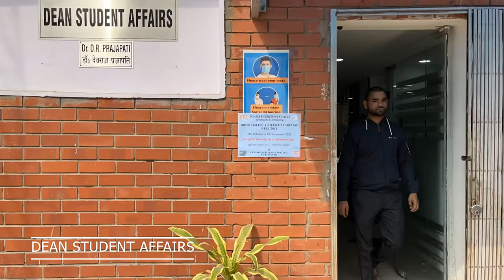PEC Chandigarh Campus Tour | Punjab Engineering College Chandigarh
This is the PEC Campus Tour. Everyone talks about the Helicopter at PEC, but when I joined college online, I was not able to find any good campus tour, this is the reason I've made this video. So, In this video, I'll be giving you a brief tour through the campus.

This is a very brief Campus Tour of PEC in less than 15 mins. The College Drone shots are from Projection & Design Club, PEC : - @PDCPEC

PEC Campus Tour, 2022 edition:
Places to be covered:
1. Admin Block, PEC
2. Lawn Tennis, Volleyball and Football Ground, PEC
3. Two Wheelers Parking , PEC
4. Gate 1, PEC
5. Kurukshetra Hostel
6. Himalaya Hostel
7. Vindhya Hostel
8. Aravali Hostel
9. PEC Market
10. Computer Center
11. Library
12. Electrical Dept.
13. Meta Dept.
14. Data Science Dept.
15. PEC Chowk
16. Auditorium
17. Civil Dept.
18. Mech Dept.
19. O.A.T.
20. CCD
21. ECE & CSE Dept.
22. Nescafe
23. N.A.B.
24. Aero Dept.
25. K.C. Hostel
26. Centenary Hall
27. PEC Steam Engine
28. Prod. Dept.
29. Solar Park
30. Swimming Pool, GYM  & Sports Office
31. Shivalik Hostel
32. Athletic Ground
33. Car Parking
34. Basketball Court
35. Cricket Ground
Hey, I'm Pankaj Mahla and I'm a 2nd-year undergrad at PEC, Chandigarh. I make these videos in my free time.

🚫Note:➜ Chandigarh drone shots shown in the video belongs to the respected owners.(I am not the owner of any Drone clip showed in the video)
This video💻 is edited by me and 90% clips🎥 are made by me,
All the remaining 10%(Drone Shots of College And Chandigarh) are property of respected owners. Any owner wants to remove or want to discuss about the photo/video featured on our channel then please contact.

Ignore these:
PEC campus life , PEC campus tour, PEC campus life, PEC Campus Video, Campus Tour 2022.